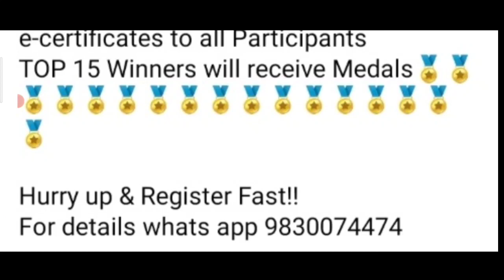Online Drawing Competition 2023🤩Medals For 15 Winners🏆🥇Online Art Competition 2023